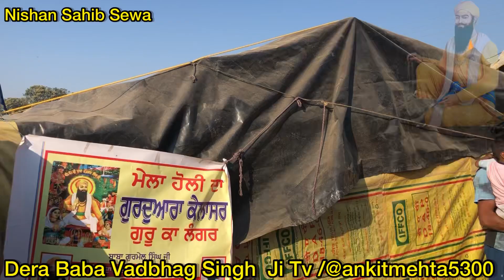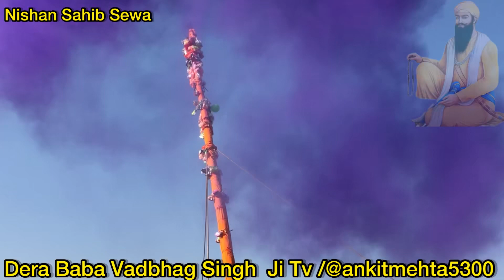Nishan Sahib |Holi Mela| होला महल्ला Maharaj Baba Vadbhag Singh ji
Baba Vadbhag Singh ji
Nishan Sahib Sewa